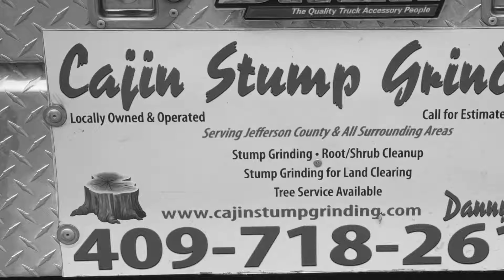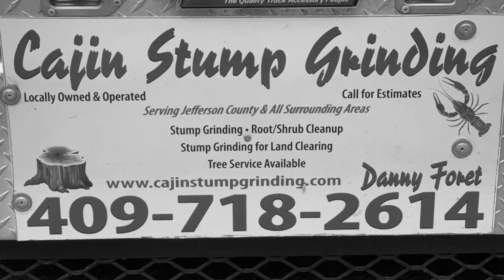Ye Olde Cajun Stump Grinding Service (B & W)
Call: Danny Foret